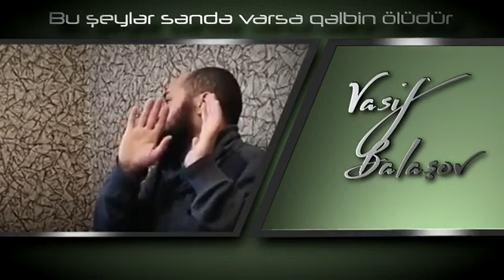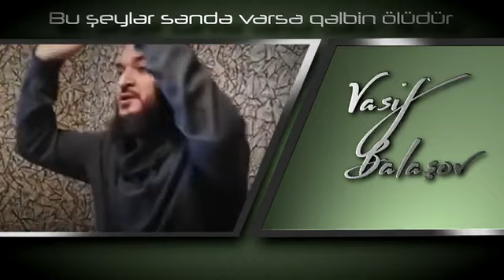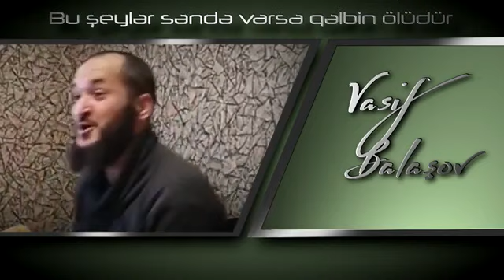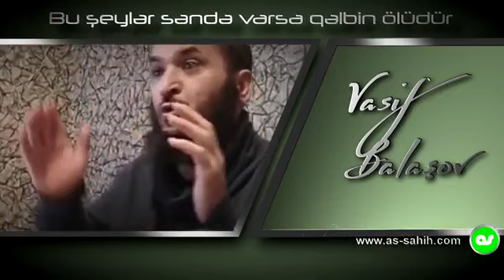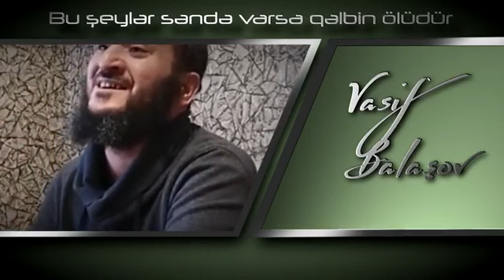Bu şeylər səndə varsa qəlbin ölüdür \ Vasif Balaşov